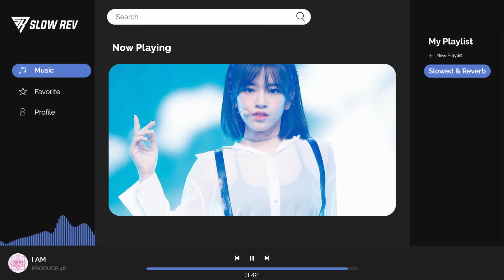PRODUCE 48 - I AM (𝙎𝙡𝙤𝙬𝙚𝙙 & 𝙍𝙚𝙫𝙚𝙧𝙗 𝙑𝙚𝙧𝙨𝙞𝙤𝙣)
you can request song for next content in the comments

Feel free to donate if you like my work and want to support me! :)

FAQ
What App/Software I used for this Video?
-- FL Studio 20, Adobe After Effect CC, Adobe Illustrator CC --
Did you make a profit from the video?